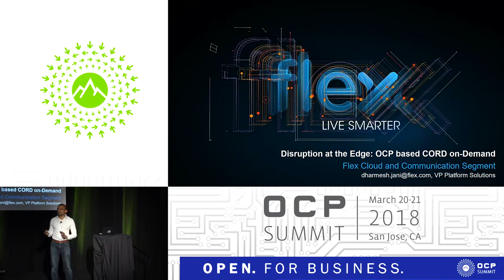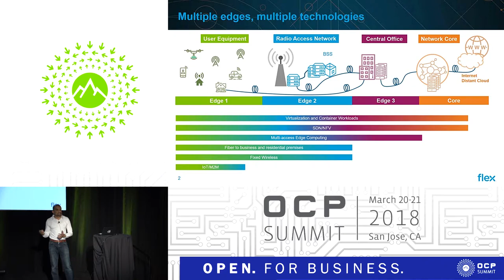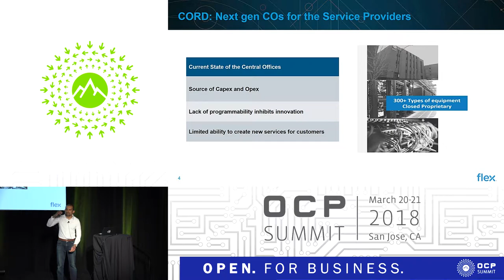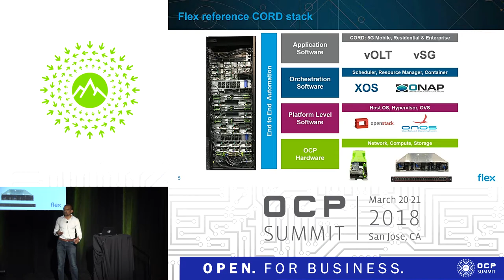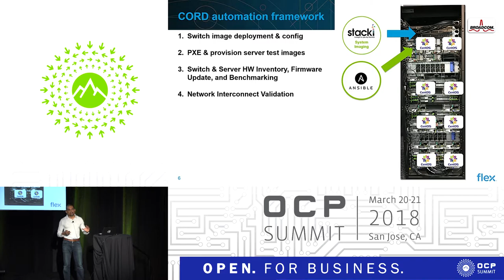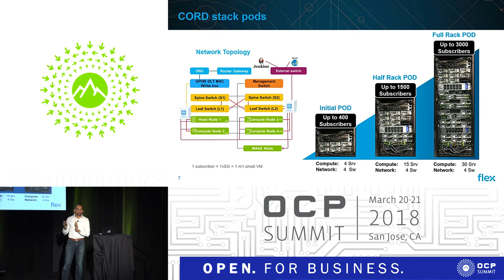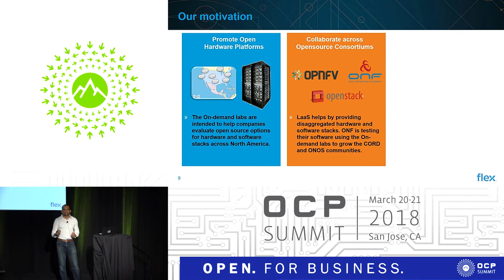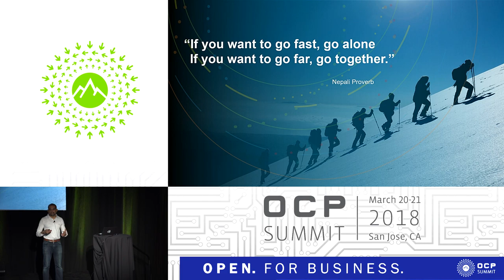OCPUS18 – Disruption at the Edge An update on the Central Office CORD on OCP - Presented by Flex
Speaker: Dharmesh Jani, Flex